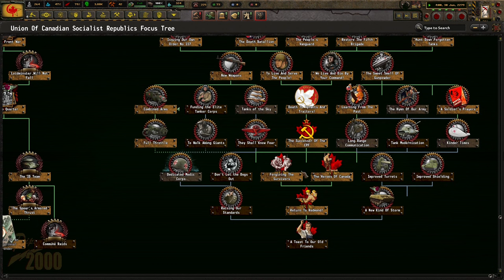Paranoia Gets The Best Of Us! Hoi4 - Old World Blues: A To Z, Loid's Ministry #2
Loid's Ministry has 2 options to pursue initially. Either we go with Solomon or Ekaterina. We choose Ekaterina to see what her wonky path is like. Next time, remind me, and we will take Solomon's route. This is a much more involved tree that I thought it would be. I hope you enjoy!